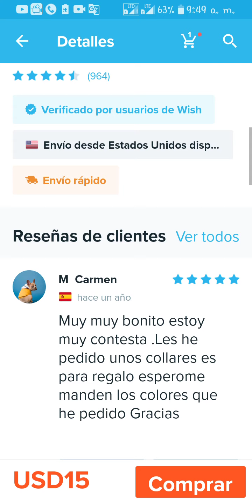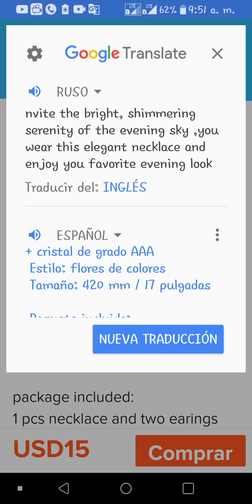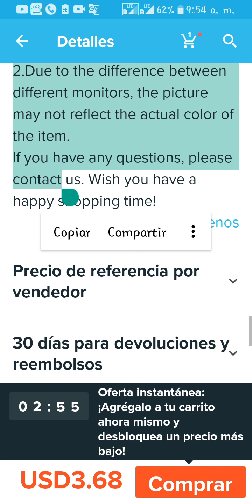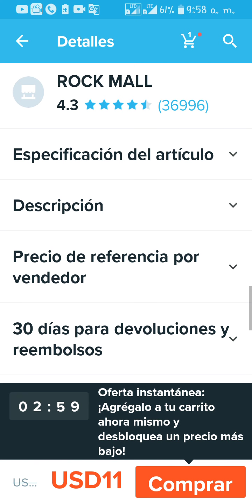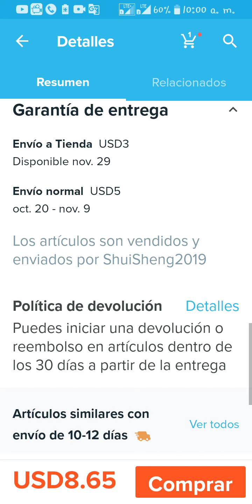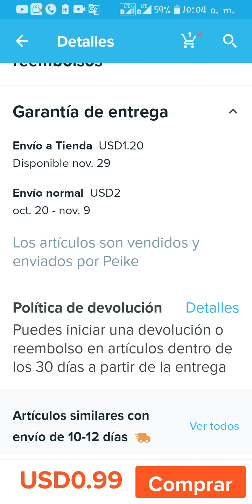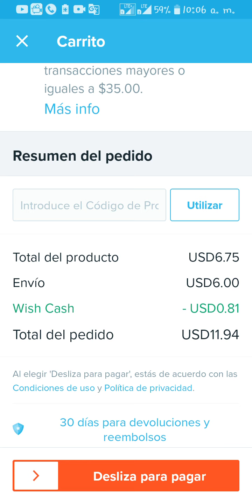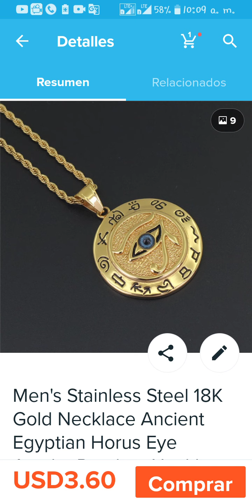arianagilvlogs WISH GUIA SOBRE PRODUCTOS 💰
Una guía rápida sobre Cómo uno puede venir y mirar productos más económicos variados para uno venir y pedir para importar a sus países ejemplo yo soy de Panamá 👸🏻